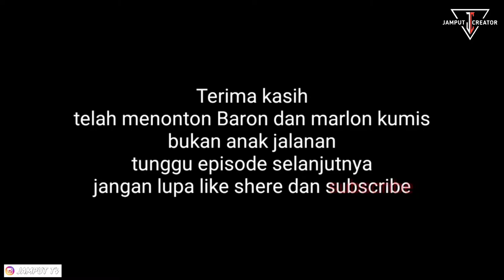Video kompilasi lucu bikin ngakak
Seru banget . Super Lucu . Gokil . Motor lucu . serial cerita seru
cuplikan baron dan marlon kumis episode ambyar
full video 👇👇👇

Film Pendek Lucu Baron dan marlon kumis
Film Pendek Lucu . Jamput creator

Semoga terhibur
Salam kompak
bocah - bocah rantau kalimantan
SEMANGAT !!!